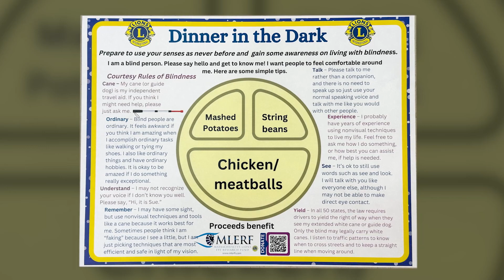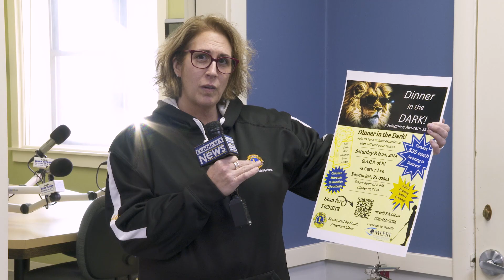Dinner In The Dark with the South Attleboro Lions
The South Attleboro Lions Club will soon host a tasty and unique fundraiser to support eye research - learn more in the DoubleACS Daily News!